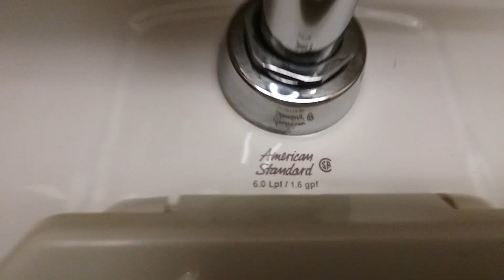Kohl's Men's Restroom in Oceanside, CA